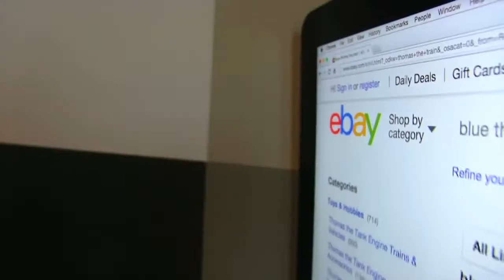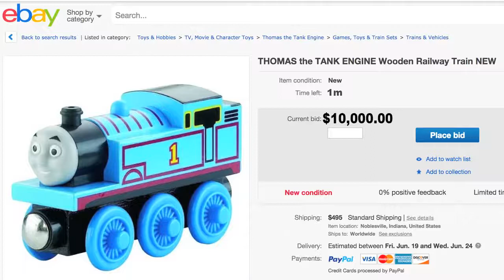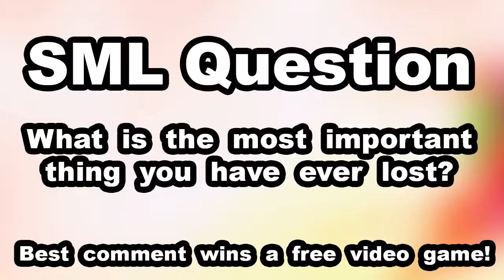SML Movie: Bowser Junior Loses Thomas! (2015)